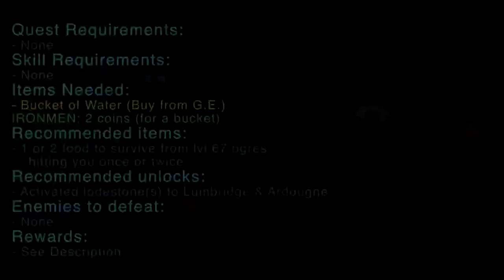[RS3] Clock Tower – Realtime Quest Guide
— Requirements —
None

— Chapters —
Intro & Reqs (00:00)
Irons: a bucket of water (00:30)
Inventory preparation (01:11)
Starting (01:25)
White cog (02:36)
Blue cog (04:19)
Red cog (06:03)
Black cog (07:14)
Finishing off (08:09)
Rewards & Outro (08:23)

You can also donate by clicking the "Thanks" button on the right of the "➦ Share" button.